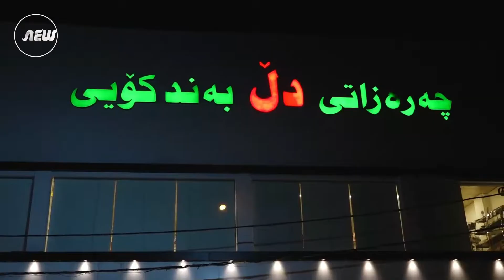لە كۆلێژی یاسا كولیە قانون برگە و پرسیار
Instgram
 @Safin Art

تیك تۆك
Safin ismail